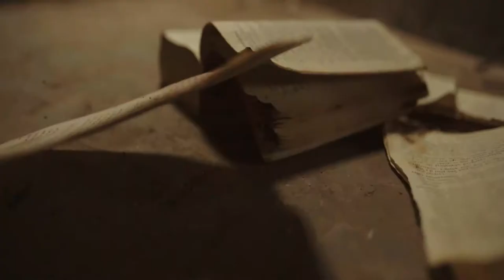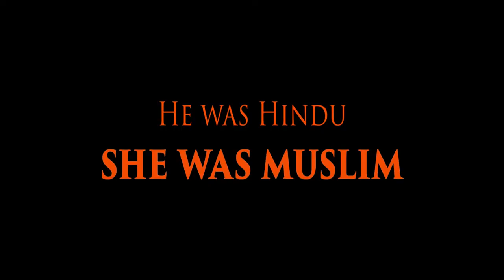MehrYaar - Official Trailer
Written and Directed by Jaiyanth Vasanth Sinha